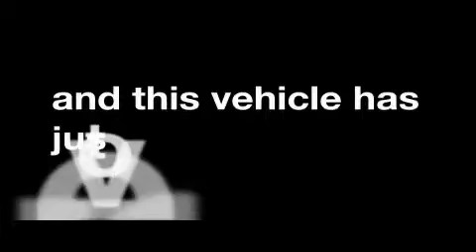Preowned 2000 FORD F-250 Novato CA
Year: 2000
 Make: FORD
 Model: F-250
 Engine: 6.8L V10
 Trans.: AUTO
 Exterior: RED
 Miles: 64,647
 Interior: GRAY

 Big Enough to Serve You, Small Enough to Know You!
 On behalf of the entire Novato Ford Lincoln Mercury team, we'd like to thank you for stopping by our website today. We are Northern California's only one-price dealer. If youre tired of haggling and negotiating for hours on end and want to have fun when you purchase your next vehicle then Novato FLM is the place for you! Our goal is to make sure our customers are COMPLETELY satisfied before, during, and after the sale. We accomplish this by creating a comfortable, hassle-free atmosphere and offering unbelievable deals on the hottest cars in the market. Please call us or stop by today and experience our unique way of doing business!